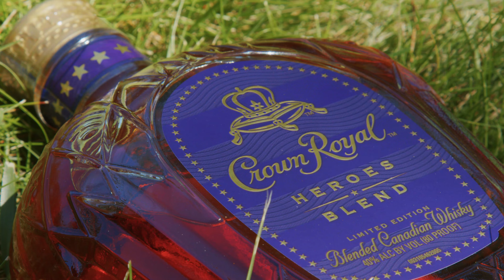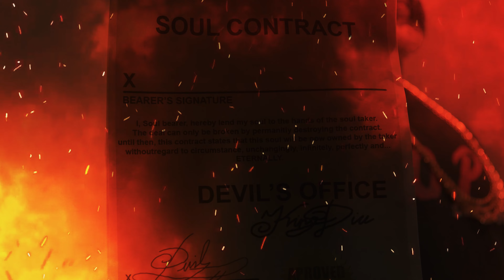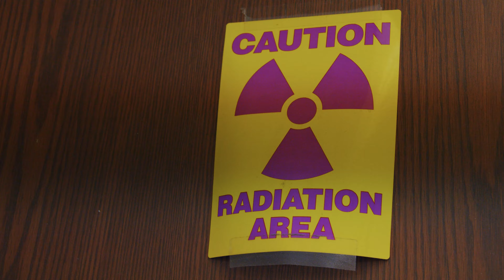HIGH ANXIETY | Pflames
The Official Music Video for Pflame's single, "High Anxiety".

Shot by: iAMCinema